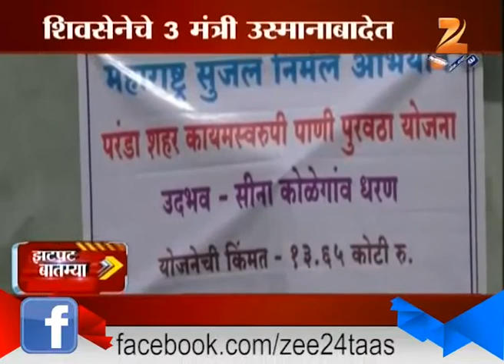Zatpat : State Desh Videsh 4th March 2016 Part 1